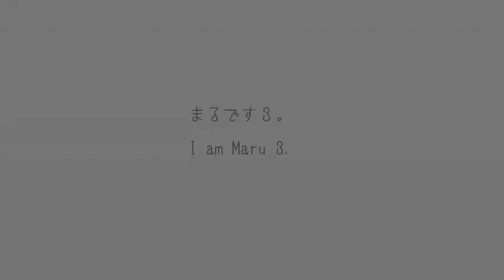Maru, fortunate son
Muru the cat... In music.

Song: Fortunate son- Creedence Clearwater Revival

This video is made for fun and entertainment only.